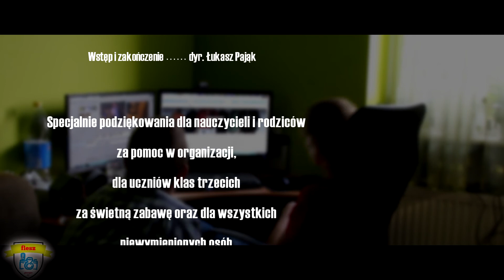Komers 2015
Spodobał ci się film ? ;) Jeśli tak to zostaw "LIKE"
na więcej takich filmów :)

Pozdrawiam ;)